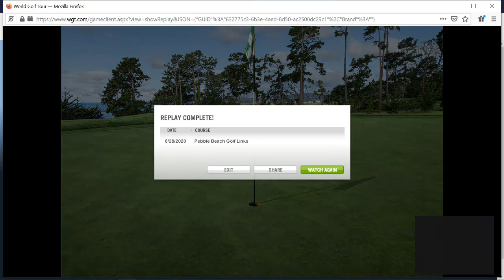VIC AGAIN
golf